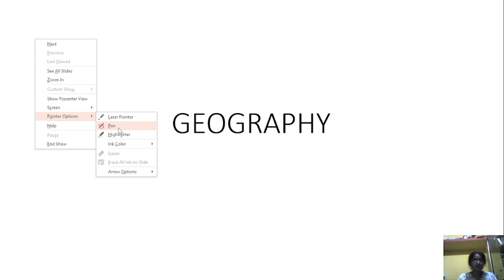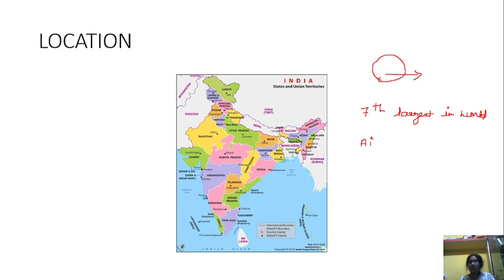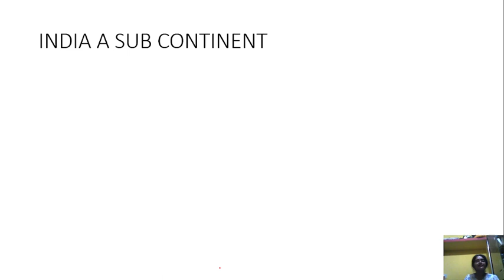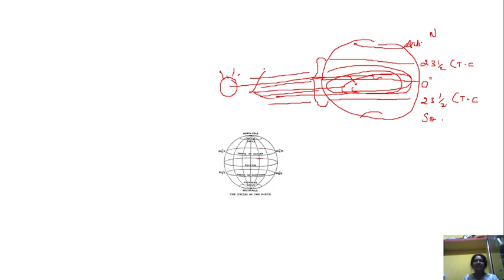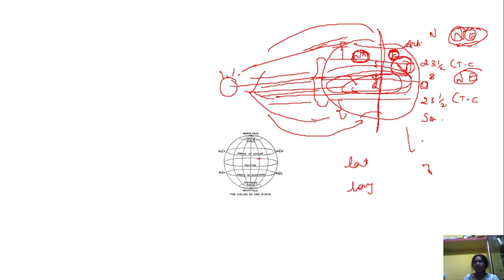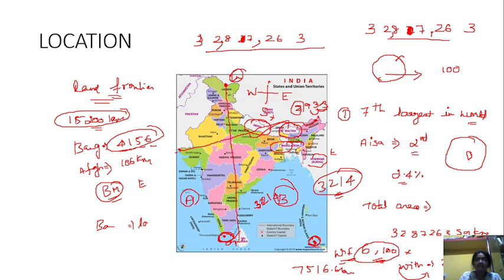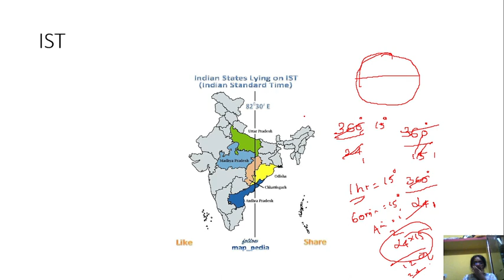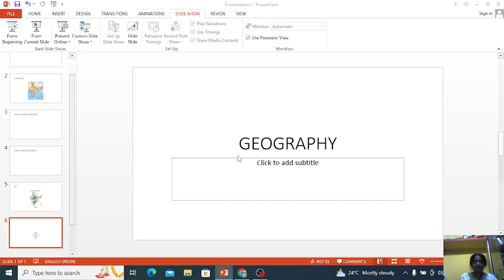INDIAN GEOGRAPHY | SCC 2023 | MS.RAMYA